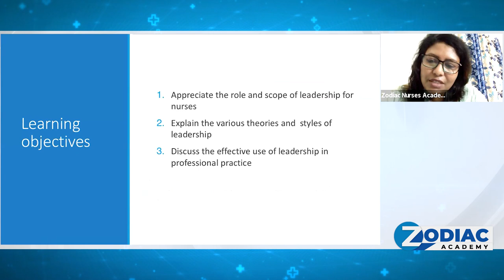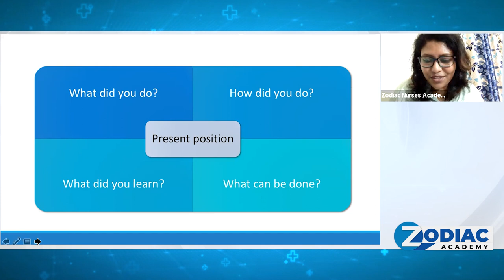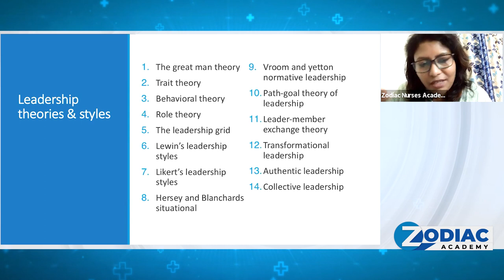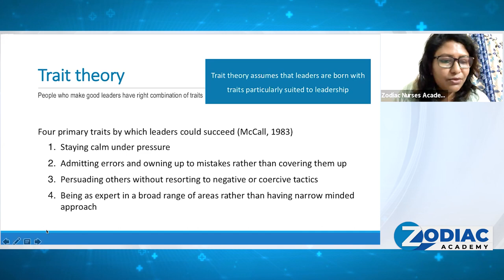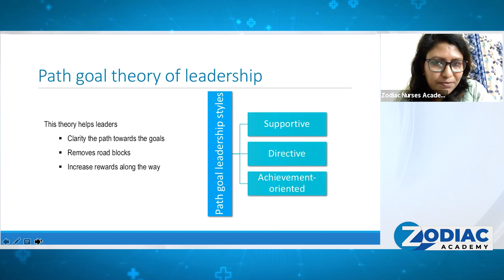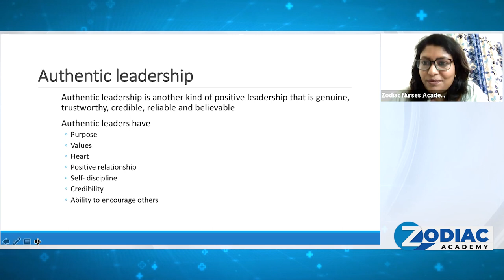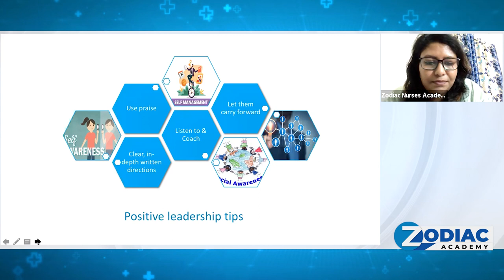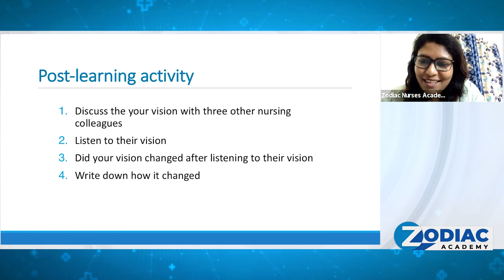KNOWLEDGE HUNT 2022 || ASSISTANT PROFESSOR (Topic: Creating A Community Of Nurse Leaders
Dr. Lekha Vishwanath
(Professor & Head, Department of Obstetrics & Gynaecologic Nursing Himalayan College of Nursing & Quality Manager, Himalayan Hospital Swami Rama Himalayan University)